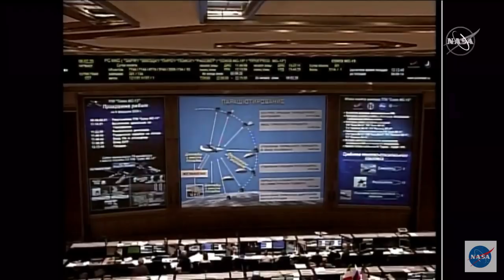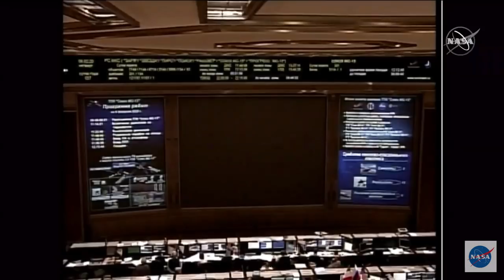Christina Koch returns to Earth after record-breaking mission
NASA astronaut Christina Koch and her crew mates, Expedition 61 Cmdr. Luca Parmitano and Russian cosmonaut Alexander Skvortsov, retuned to Earth aboard a   Soyuz capsule on Feb. 6, 2020. Koch spent 328 days aboard the orbiting laboratory — the longest single spaceflight by a woman.

Credit: NASA